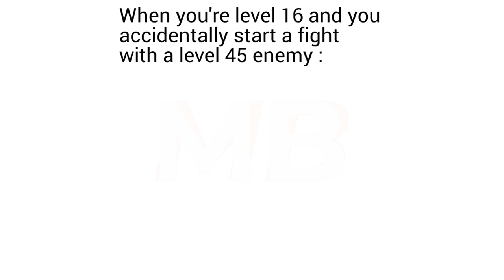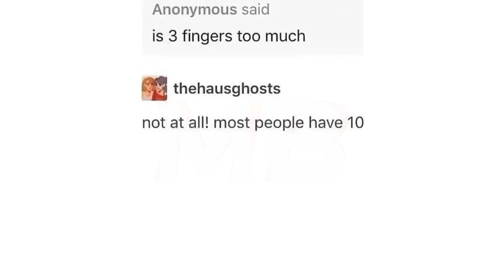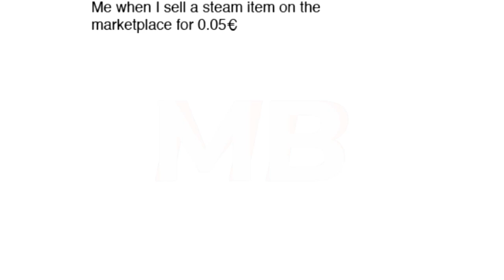Top 3 Memes | November | Fifth Week | Comedy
🌟✨ Ignore Please ✨🌟
funnymemes
funnycats
memes
shortsfunny
laugh,
meme,
lol,
dankmemes,
memer,
youtubememes,
favoritememes,
memewar,
justmemes
tiktokmemes
instameme
indianmemes
1 Hour Extreme Try Not To Die Laughing
you laugh, you restart
Random Memes
avocado craft
kuru kuru
paket phoenix
animation meme
aayein meme
🌟✨ Ignore Please ✨🌟